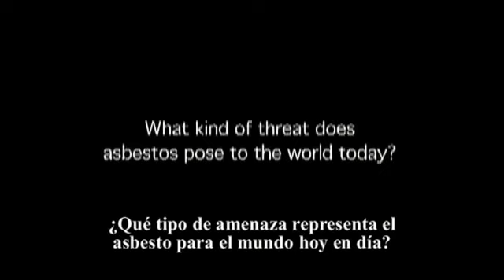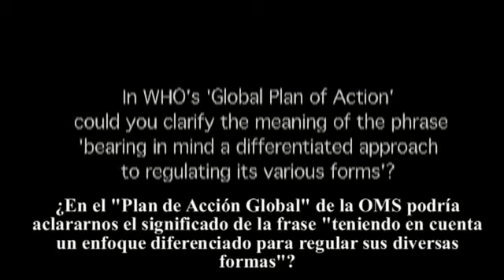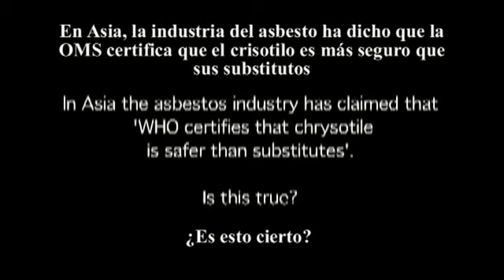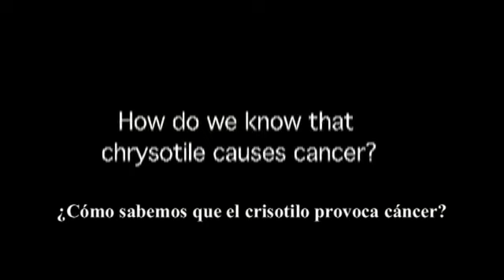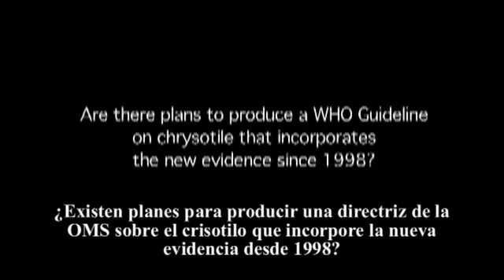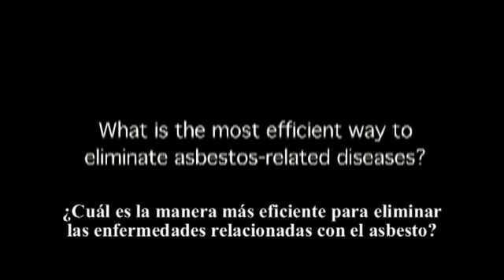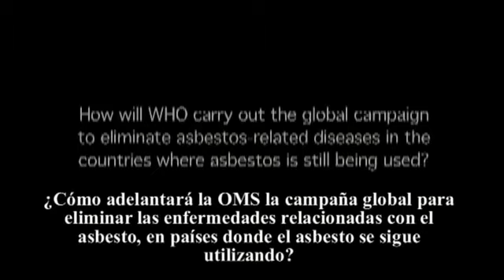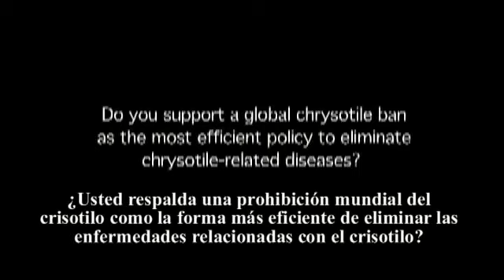Organización Mundial de la Salud